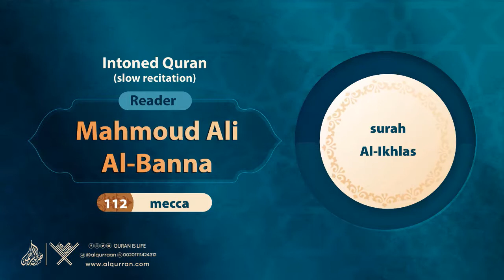surah Al-Ikhlas { slow recitation} {{112}} Reader Mahmoud Ali Al-Banna